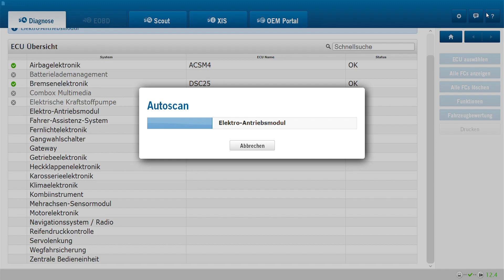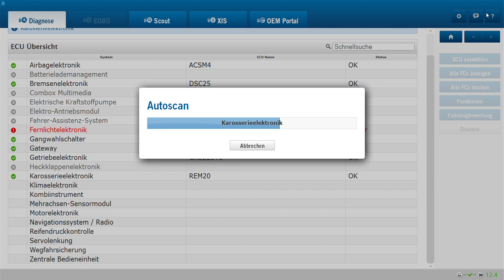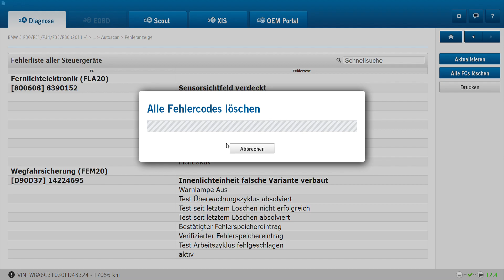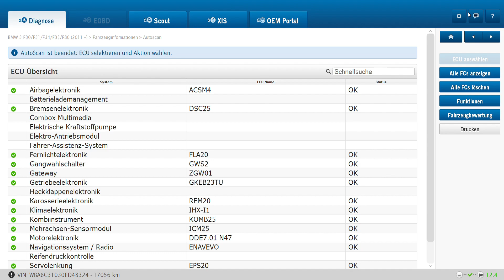Fahrzeugbewertung BMW 318 17 08 2018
Fahrzeugbewertung mit AVL DiTEST XDS 1000: Kilometerstand, Fahrgestellnummer (VIN),...u.s.w.